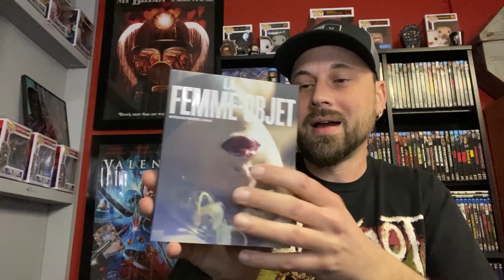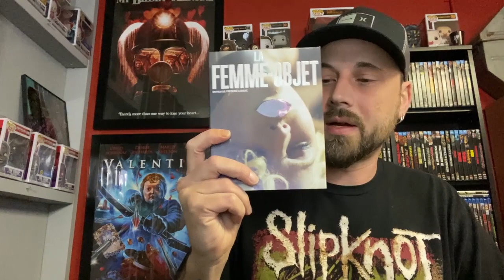La Femme-Objet (1981) Review | Pulse Video + Vinegar Syndrome